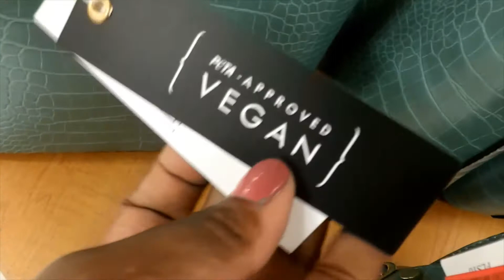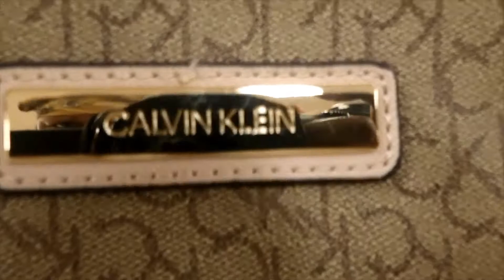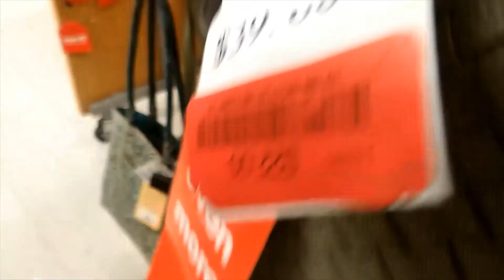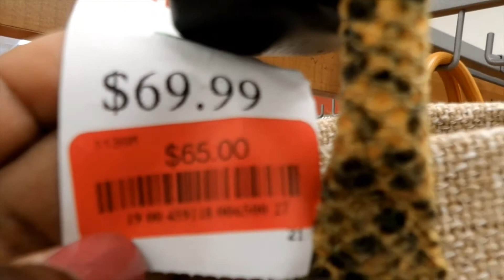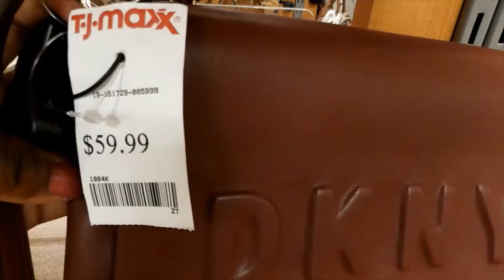TJ Maxx✨ Name Brand Handbags Purse Shopping | Shop with me in the Bags Department✨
Shopping at TJ Maxx I came across Several Designer Handbags and Purses Quite a few were marked down under $30.00 Music Credits are by Mixkit And Audio Library .Channel is about Finding Bargains while Shopping and knowing where to go.